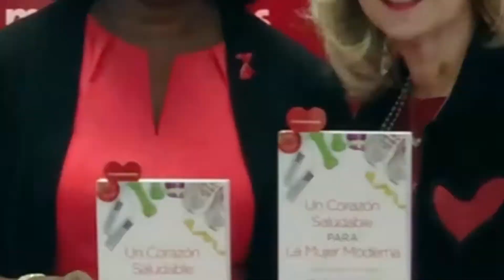Women’s heart health: The right partnerships save lives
Kicking off Heart Health Month in February, we sat down with Stacey Rosen, MD, and Jennifer Mieres, MD, two leading experts and patient advocates in the field of cardiovascular disease in women. They highlight the importance of partnering with your doctor — as well as family, friends and colleagues — to identify and maintain heart healthy habits. They discuss the impact of access issues in health care and the history of bias in sex and gender research, and the work they are doing to change that through the Katz Institute for Women's Health and Center for Equity of Care.

Both Dr. Rosen and Dr. Mieres are spokeswomen for the American Heart Association, and co-authors of the new book, "Heart Smarter for Women," due to be released in March 2022. In it, they outline the barriers to heart health and simple steps every woman can take to start their journey.

Chapters:
0:53 - Sex and gender research bias
01:33 - Not a man's disease
03:27 - Risk factors for women
04:24 - Symptoms for women
05:49 - Stress and heart disease
07:10 - The science of stress

Meet our guests:
Stacey Rosen, MD, Senior Vice President, Women's Health, Katz Institute for Women’s Health.
Jennifer Mieres, MD, Senior Vice President, Center for Equity of Care at Northwell.